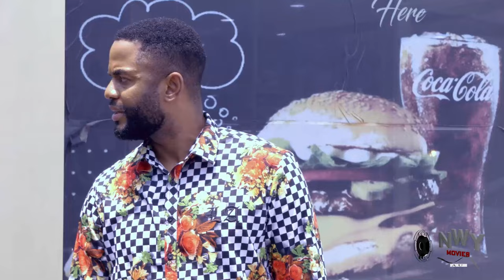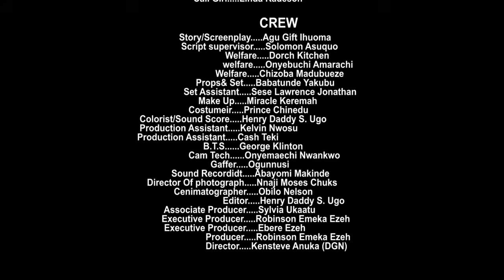my husband treated me like trash but i found true luv again in his friend that visited us on holiday